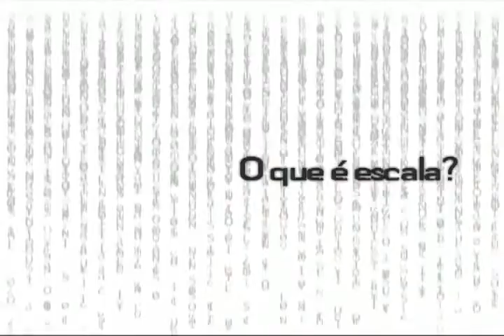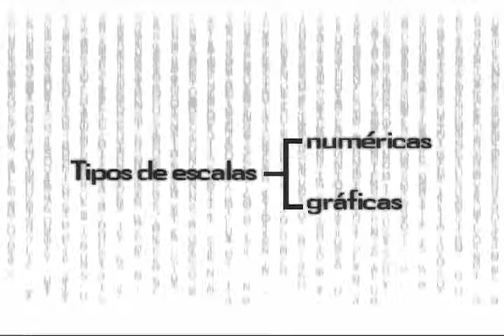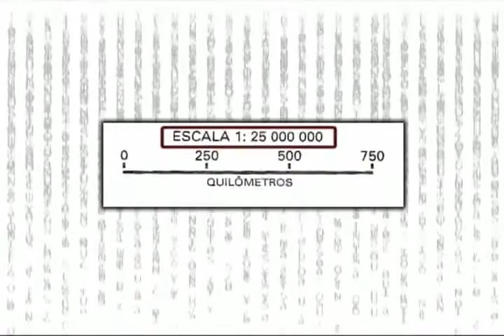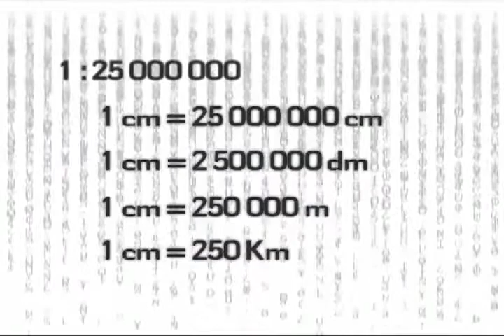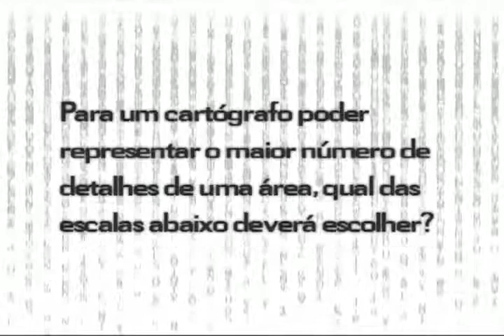Escala (1 de 2) Geografia Programa Eureka TV Educativa